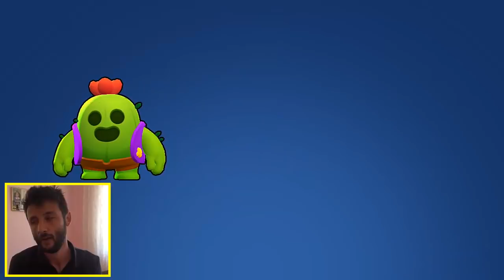205 TL 'ye SPİKE alıp HEMEN SAKURA YAPTIM! Brawl Stars